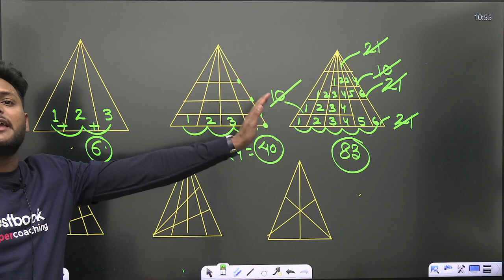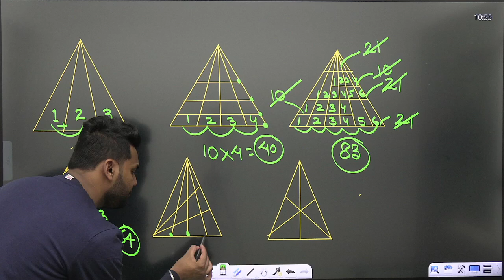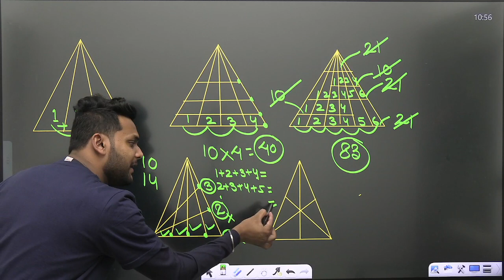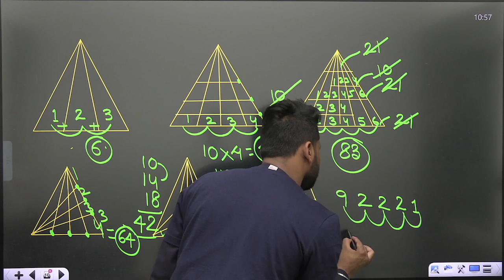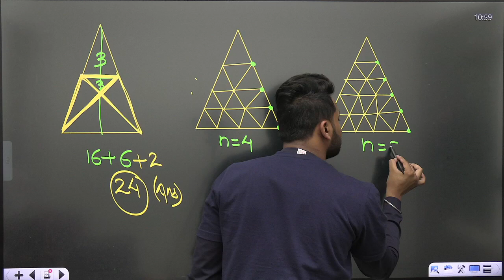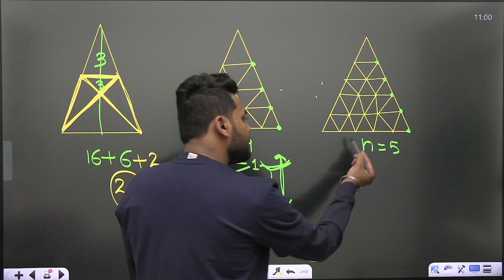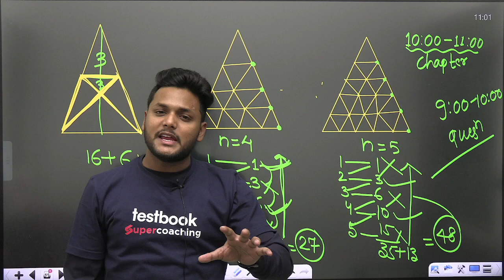Counting Figure Trick in Hindi | Math tricks for fast Calculation | Adarsh Sir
अब मंज़िल दूर नहीं सिर्फ आपके लिए

🔑Prepare for Bihar Civil Court with SuperCoaching by India’s top educators.